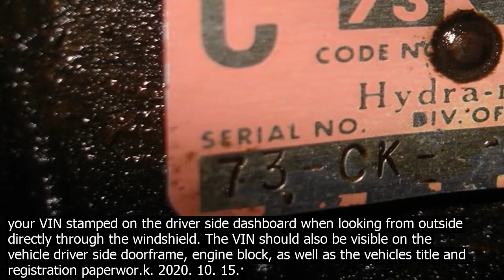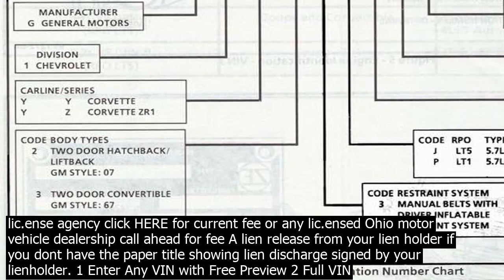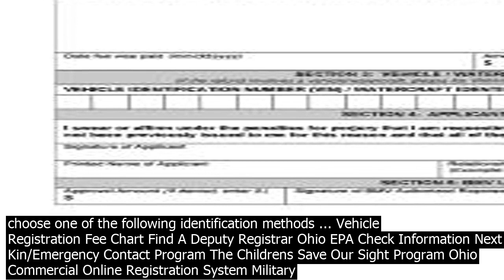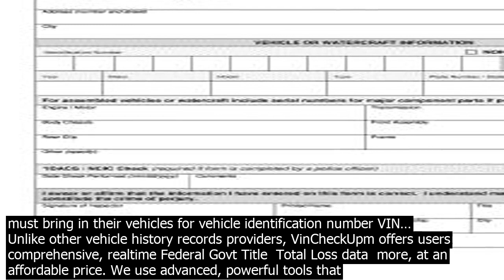Check ohio vin enter a vin below to lookup over . million cars registered in the state o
Enter a VIN below to lookup over 4.5 million cars registered in the state of Ohio  Check VIN  VinCheckfo gathers information on thefts, accidents, sales, titles, specifications, and more from official US government sources across the country. You can typically locate your VIN stamped on the driver side dashboard when looking from outside directly through the windshield. The VIN should also be visible on the vehicle driver side doorframe, engine block, as well as the vehicles title and registration paperwor.k. 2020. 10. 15.· Motorists can lookup VIN numbers online, by mail or by phone in Ohio. Complete VIN number checks, which provide a vehicles complete history, are not available through the Ohio Bureau of Motor Vehicle BMV. Running an Ohio VIN check can quickly provide you with valuable information about the cars maintenance, accident history, product recalls, lien or repossession records, and much more. Although a VIN check cant provide the entire story, its … 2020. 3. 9.· Ohio also enforces permanent VIN inspection exemptions for cars that are powered by electricity, alternative fuel and noncommercial vehicles weighing more than 10,000 pounds. Temporary OH vehicle verification exemptions are offered to military service members, students attending school in a state or area where inspections are not required and spouses of vehicle … 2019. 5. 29.· Check the cars VIN with our free/unlimited online VIN lookup tool. Search vehicle history  title records, accidents  repairs, owner information and more! An outofstate VIN inspection  inspections can be obtained at any Ohio deputy registrar lic.ense agency click HERE for current fee or any lic.ensed Ohio motor vehicle dealership call ahead for fee A lien release from your lien holder if you dont have the paper title showing lien discharge signed by your lienholder. 1 Enter Any VIN with Free Preview 2 Full VIN Reports Are Now Free. Search Any Vehicle History using our Free VIN Check and Free Vehicle History. VIN Lookup. A vehicle identification number VIN is a unique code that is assigned to every motor vehicle when its manufactured. VIN decoder wor.ks straightforwardly. With immense data about all the vehicles, it can access and provide details about any carrier. If you qualify, title abstracts may provide limited historical information. The cost per record is $5.00. Requests may be submitted by email or mail. A title abstract is processed by submitting one of the following identifiers  Vehicle identification number VIN Title number. Social Security number. 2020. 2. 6.· Ohio VIN Search shows vehicle information before purchasing any used car. Ohio VIN Check vehicle specs, accidents, odometer history, market value, equipment… check Ohio VIN number   Dont Stake Find Out How Frank the Se.ller Is Before You Buy! A prompt glance at the blogs posing helpful manuals for visitors who are planning to buy a repossessed Toyota as well as any other motor vehicle points to the same onefold truth, a mustdo importunately advised by experienced vehicle buyers  demanding the vehicle history report. 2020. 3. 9.· Ohio also enforces permanent VIN inspection exemptions for cars that are powered by electricity, alternative fuel and noncommercial vehicles weighing more than 10,000 pounds. Temporary OH vehicle verification exemptions are offered to military service members, students attending school in a state or area where inspections are not required and spouses of vehicle … Ohio BMVs Official Online Renewal Site To login, choose one of the following identification methods ... Vehicle Registration Fee Chart Find A Deputy Registrar Ohio EPA Check Information Next Of Kin/Emergency Contact Program The Childrens Save Our Sight Program Ohio Commercial Online Registration System Military Plates ... Motorcycle VIN Check admin / April 11, 2015 The State of Ohio was eighth in the overall motor vehicle thefts in 2013. In 2013 the total number of motorcycles stolen in Ohio was 809 , ranking 17th in the country. VIN Lookup. A vehicle identification number VIN is a unique code that is assigned to every motor vehicle when its manufactured. VIN decoder wor.ks straightforwardly. With immense data about all the vehicles, it can access and provide details about any carrier. 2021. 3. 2.· SUMMARY  Ohio ECheck Emissions Inspections. Ohio requires eligible vehicles in qualifying counties to undergo emissions testing prior to vehicle registration and then again every 2 years. Some vehicles are eligible for testing exemptions, waivers, and extensions.In addition to emissions inspections, new residents must bring in their vehicles for vehicle identification number VIN… Unlike other vehicle history records providers, VinCheckUpm offers users comprehensive, realtime Federal Govt Title  Total Loss data  more, at an affordab